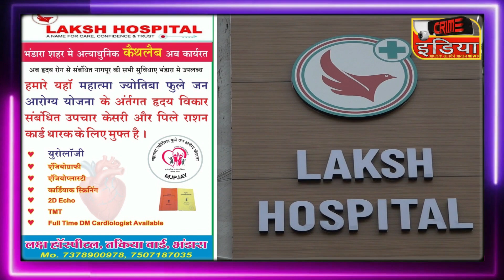तुमसर येथील दुर्गा कॉलनीत माकडाची दहशत !!